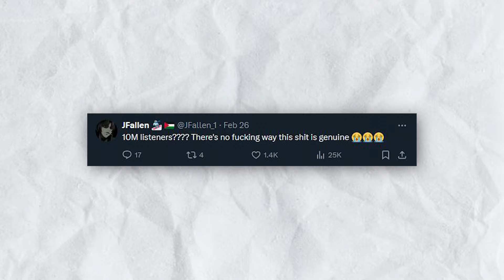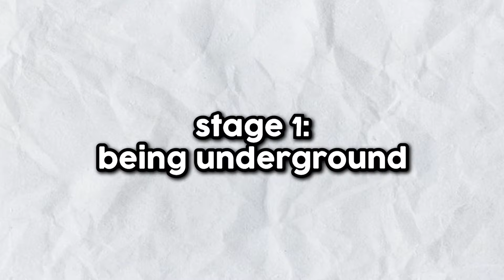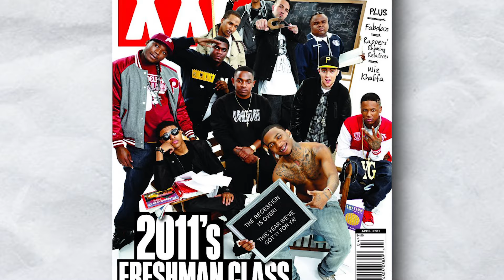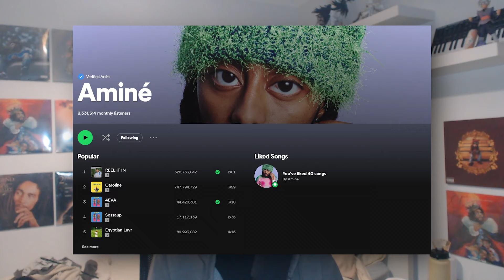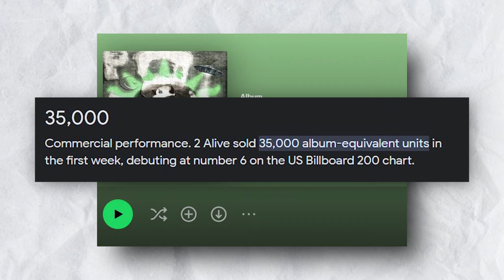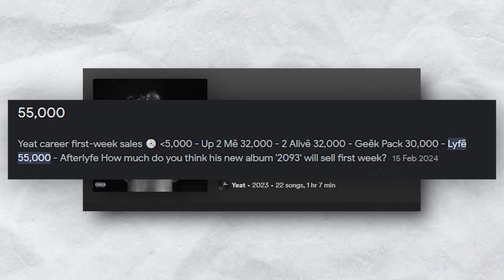Why Your Favorite Rapper Isn't Mainstream Yet But It Doesn't Matter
With Rich Amiri going crazy with One Call. I thought it would be good to talk about the stages into becoming a mainstream artist and possibly why your favourite rapper isn't mainstream yet. Though we have seen artists like Yeat hit billboard multiple times over the years what is it that makes him different.